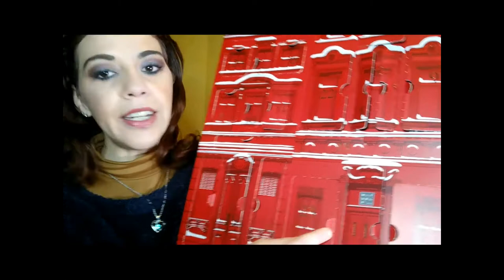Calendario dell'Avvento RITUALS , mi è piaciuto ?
Nel video di oggi vi mostro come mi sono trovata con l' AdventCalendar di